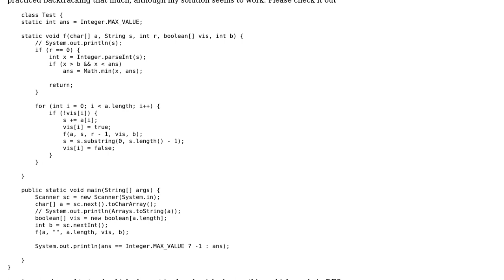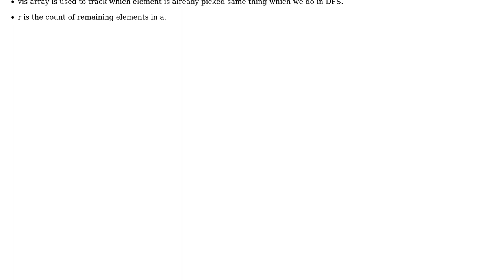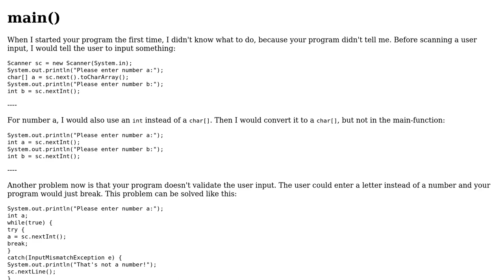Given 2 numbers a and b find the smallest number greater than b by interchanging the digits of a...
Code Review: Given 2 numbers a and b find the smallest number greater than b by interchanging the digits of a and if not possible print -1

With thanks & praise to God, and with thanks to the many people who have made this project possible! | Content (except music & images) licensed under CC BY-SA | Music | Images & others | With thanks to user randomOptim1st user Doi9t user Aniket Saxena and the Stack Exchange Network Trademarks are property of their respective owners. You are responsible for your own actions.